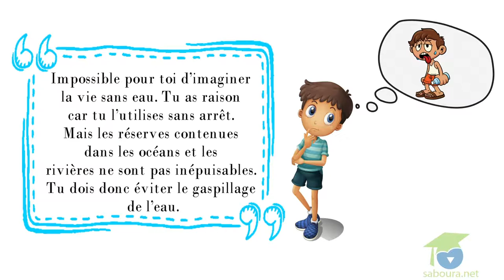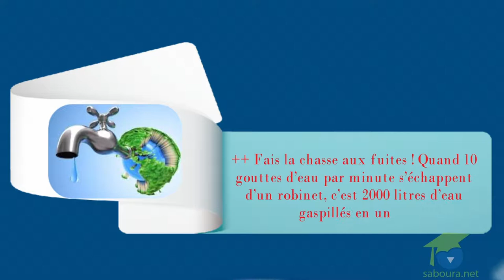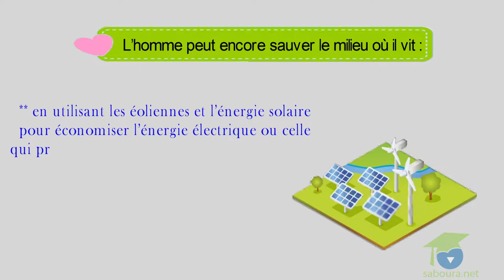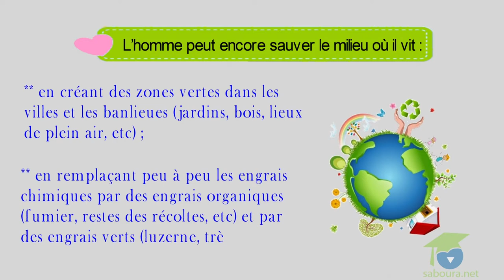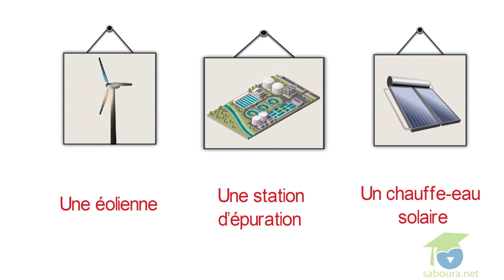- المستوى السادس فرنسية - Me documenter